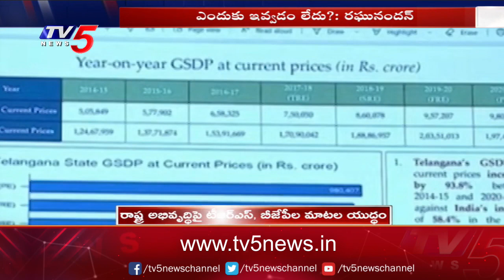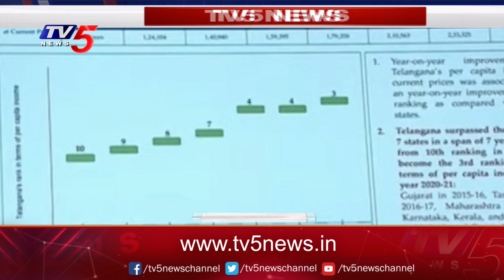రాష్ట్ర అభివృద్ధిపై టీఆర్ఎస్ బీజేపీల మాటల యుద్ధం | TRS vs BJP Over State Development | TV5 News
రాష్ట్ర అభివృద్ధిపై టీఆర్ఎస్ బీజేపీల మాటల యుద్ధం | TRS vs BJP on State Development | TV5 News Digital